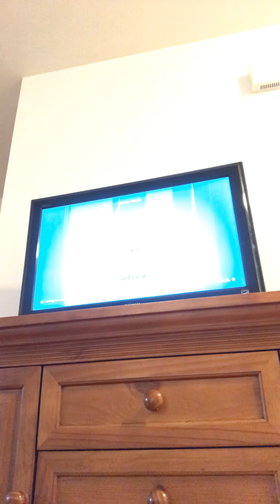Fall guys part 307